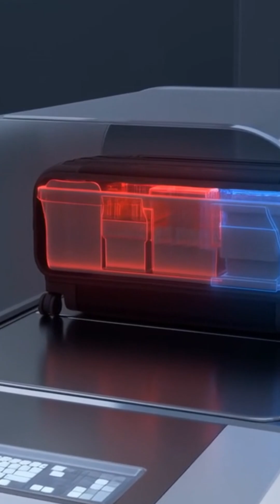Inside the World’s Safest Airports | Hidden Secrets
Discover the hidden security layers inside the world’s safest airports AI, K9 units, and future tech keeping millions safe every day.